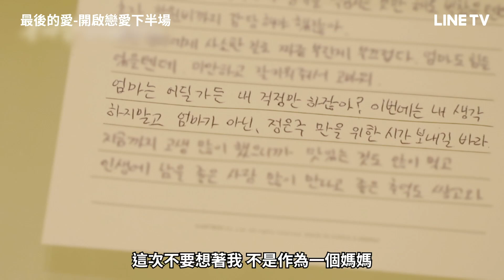【最後的愛-開啟戀愛下半場】EP01精華：來自女兒的溫情祝福，謝謝媽媽們前半輩子的付出！｜LINE TV 共享追劇生活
《最後的愛-開啟戀愛下半場》❤️8.23起，每週五 同步韓國播出❤️

劇情簡介
講述讓 50 歲以上的單身男女一起尋找共度人生後半場的戀愛實境節目，共邀請 8 位熟齡單身男女，在充滿愛與浪漫的濟州島度過 10 天互相了解的時間，並進行最終選擇。